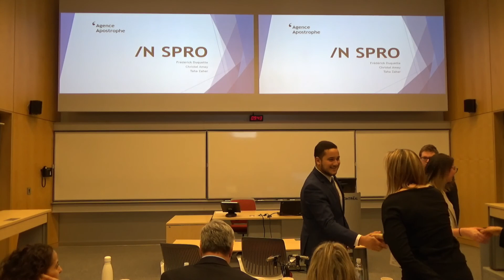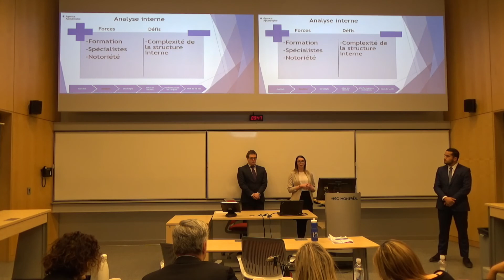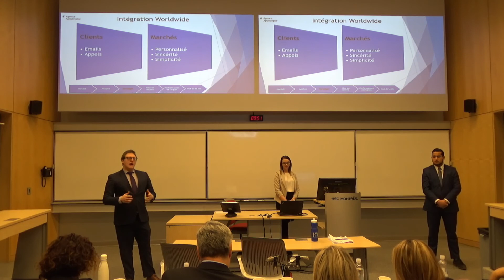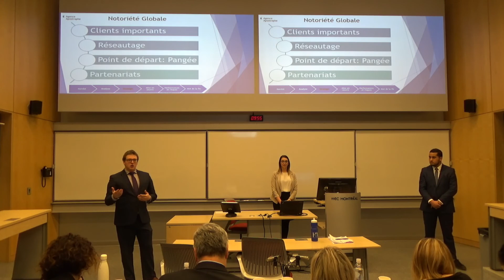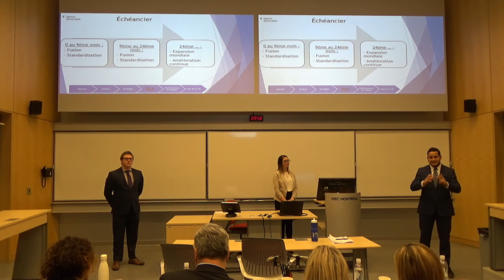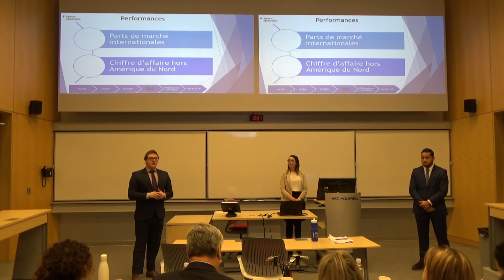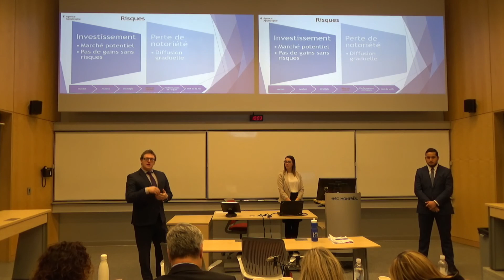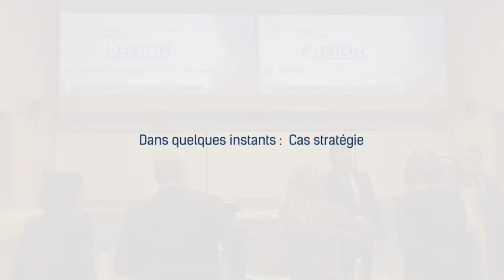HM 2018 - Marketing Stratégique - Équipe E